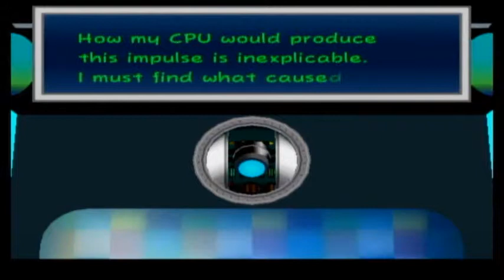Paper Mario The Thousand Year Door Double Pain Challenge Part 21 - Multiple Peaches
Welcome to my new Let's Play of Paper Mario the Thousand Year Door. This time I've added a little challenge to the mix. I will be playing through the game with the Double Pain Badge on. The Double Pain Badge doubles the amount of damage Mario takes in battle. I can't actually obtain the badge in until finishing the first chapter so I will be tracking my health until then. This will also be a 100% play-through including the recipes. I hope you will enjoy this series.